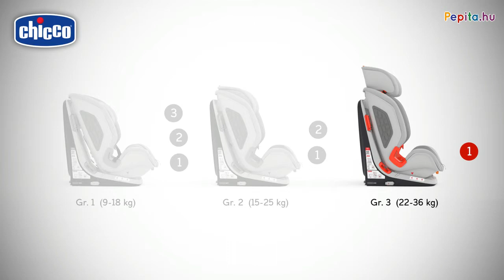Chicco YOUniverse Fix autósülés - Pepita.hu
A biztonság és a kényelem ötvözésével a Chicco YOUniverse Fix gyermekével gyarapszik, és sok éven át elkíséri.